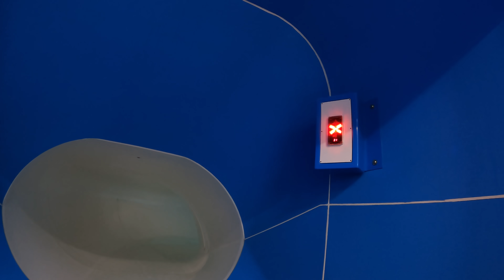Chochołowskie Termy - The Blue Infinity Water Slide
The Blue Infinity Waterslide Ride at Chochołowskie Termy, a indoor water park located at Polands largest Thermal Baths the ‘ Chochołowska Baths ' in Chocholów, Witów, Poland